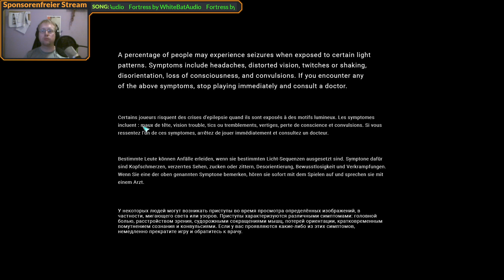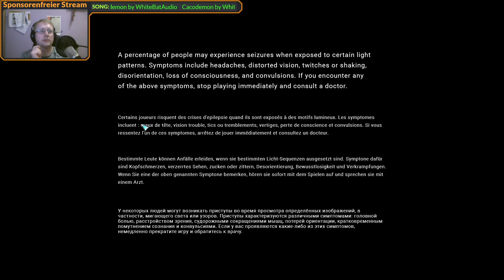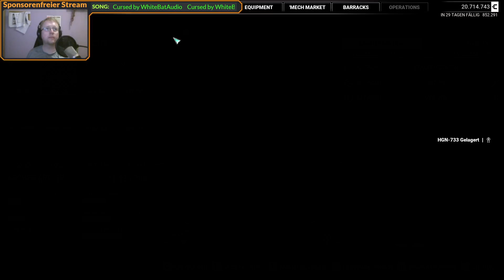[GER] [ENG] [FSK 18] 🎮 Abwrackprämie Anno 3022 🎮 [1080p] [60fps]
Musik von WhiteBatAudio